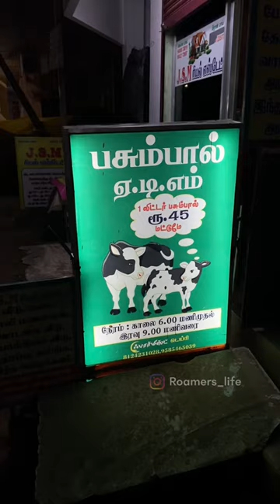Fresh cow milk in ATM | enathu milk ATM அ😱😲 in Coimbatore review | ft.roamer’s life